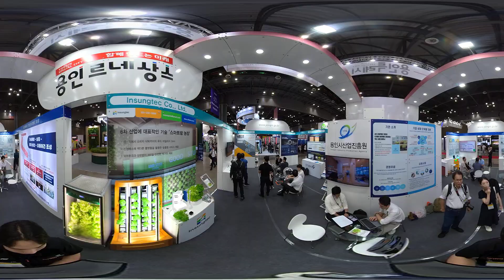[AVING 360] WSCE 2023, 세계 스마트도시의 축제 현장 360도로 둘러보기!